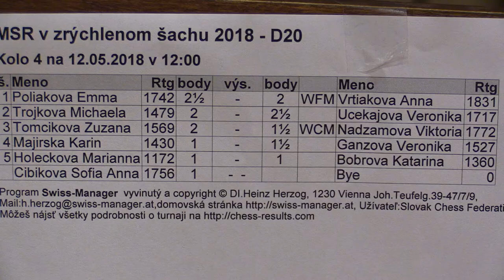D20 4.1. Emma Poliaková - WFM Anna Vrtiaková 1/2:1/2